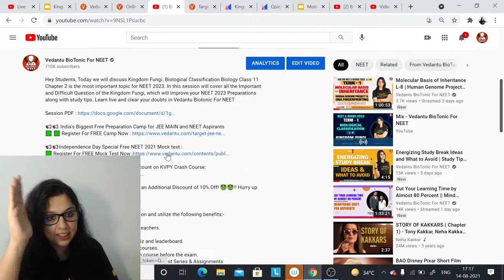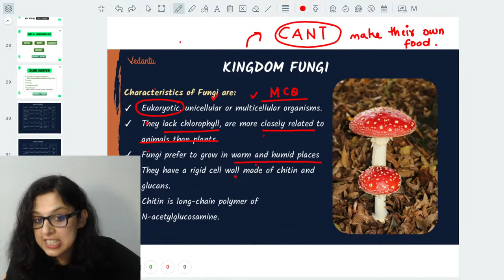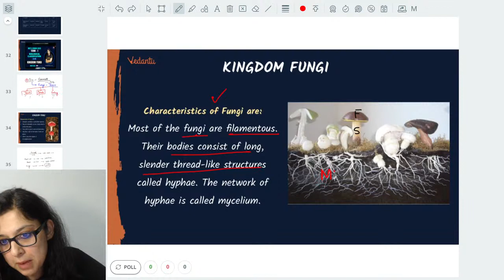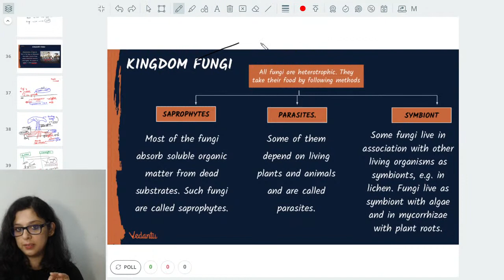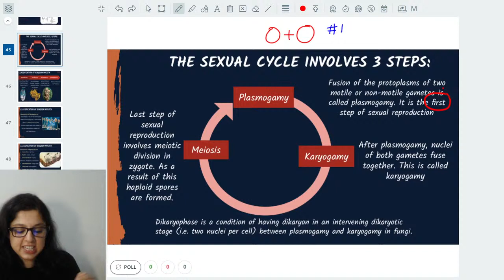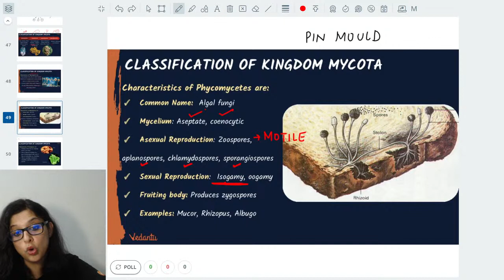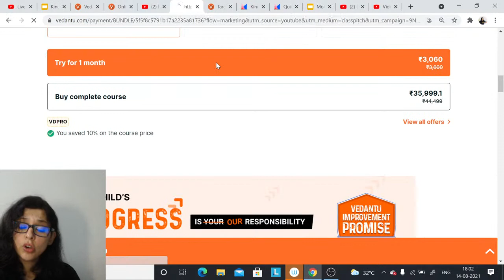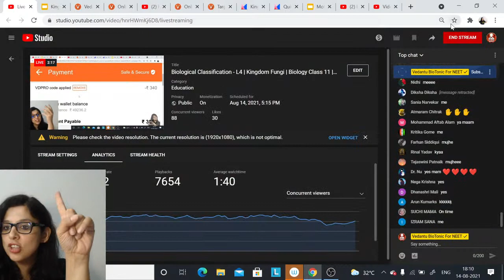Biological Classification - L4 | Kingdom Fungi | Biology Class 11 | NEET 2023 | Vedantu Biotonic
Hey Students, Today we will discuss Kingdom Fungi. Biological Classification Biology Class 11 Chapter 2 is the most important topic for Term 1 and NEET 2023. In this session will cover all the Important and Difficult Question of the Kingdom Fungi, which will improve your CBSE Term 1 and NEET 2023 Preparations along with study tips. Learn live and clear your doubts in Vedantu Biotonic For NEET

📢📢 India's Biggest Free Preparation Camp for JEE MAIN and NEET Aspirants

1. Unlimited LIVE class with your favorite teachers.
2. Unlimited Doubt Solving in Live class.
3. Fun interactive learning with in-class quiz and leaderboard.
4. Get full access to structured long term courses.
5. Chapter-wise micro-course and Revision course before the exam.
6. One subscription, unlimited access to Live Class, Test Series & Assignments